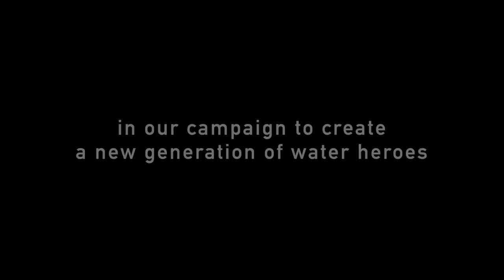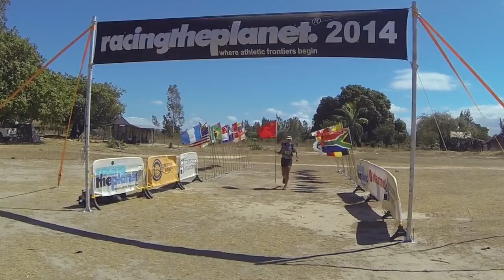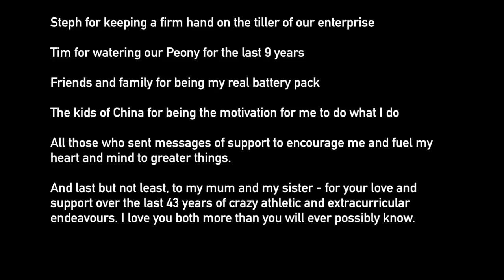Mina's 4Deserts Madagascar Race - 2014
Mina Guli, Thirst CEO & founder, completed RacingThePlanet's Madagascar Race in 2014 to raise awareness to the water scarcity crisis.

Don't worry you do not have to run across a desert!